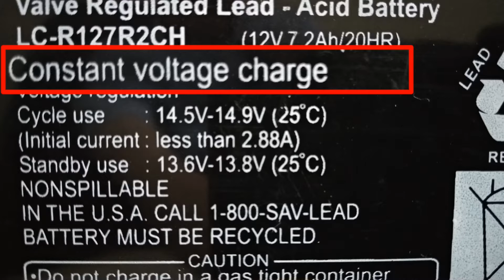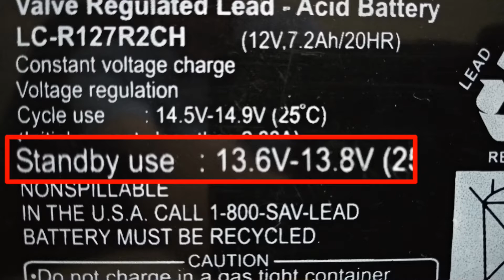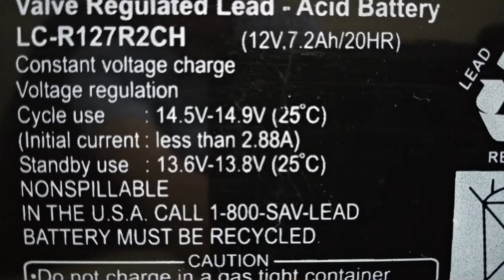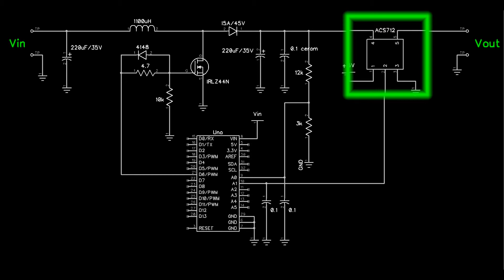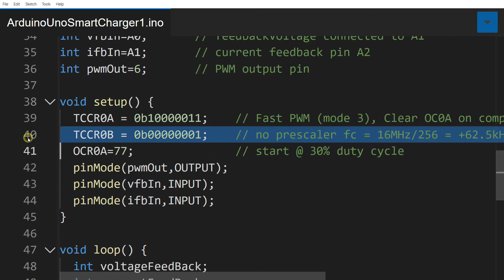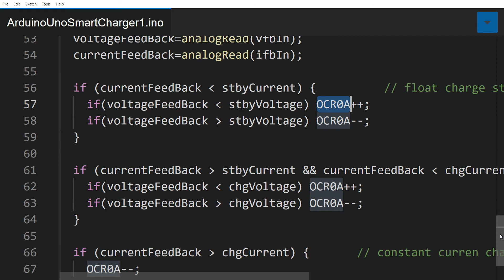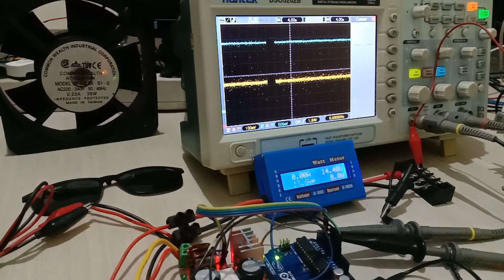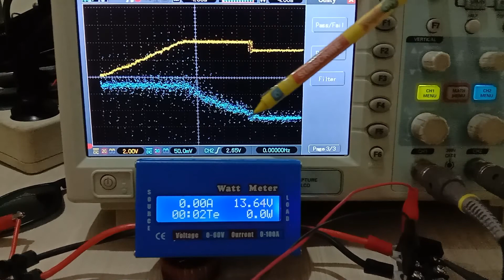Arduino Uno: Valve Regulated Lead Acid (VRLA) Battery Charger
Arduino Uno sebagai pengendali battery charger dengan menggunakan rangkaian Boost Converter dan ditambahkan sensor arus ACS721 sehingga menjadi satu unit battery charger .
Pengisian baterai dilakukan dalam tiga stage yaitu charging, topping dan floating. Untuk digunakan pada baterai jenis Valve Regulated Lead Acid (VRLA) maupun Flooded Lead Acid.
Bekerja pada Constant Current dan Constant Voltage (CC CV) dan melakukan pembatasan pengisian untuk mencegah Over Charge agar baterai tahan lama.